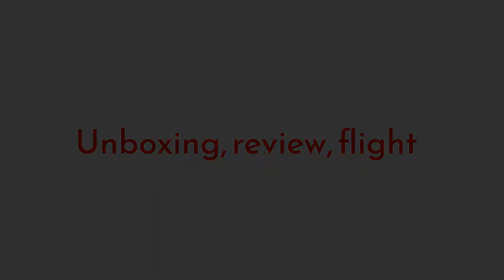HGLRC Zeus F722 & F722 mini! ❱❱ How good can it be for $50? ❱❱ Lets find out!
The new HGLRC F722 flight controller only sells for $27 now from their website. How does it compare with pricier options from other companies? I'd say that it is more than capable of holding its own, even for the price it has a lot of premium features, and it got the looks to match!

My Gear
              3" Quad:
HGLRC Petrel 132 6s with:
Props: Gemfan 3016 tribaldes

Props: Azure JohnnyFPV edition 4.8" 38 tri-blade